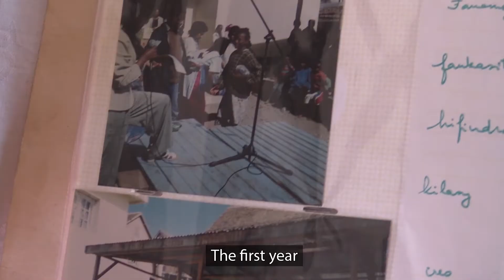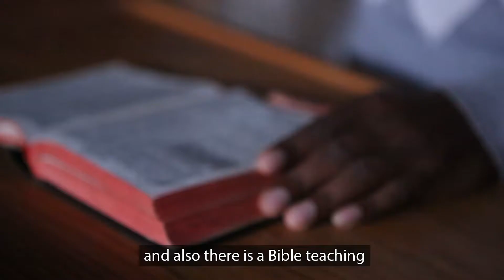Street Kids Center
Rabearisoa Julien shares how the Street Kids Center, a Nazarene Compassionate Ministries center in Madagascar that provides local children with food, education, spiritual formation, and love, has impacted his life and led him to his calling.